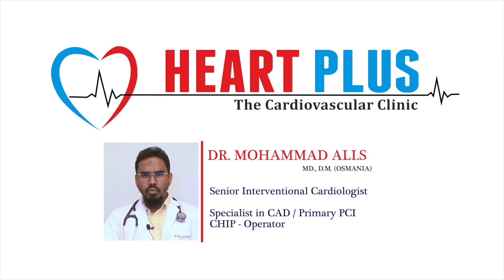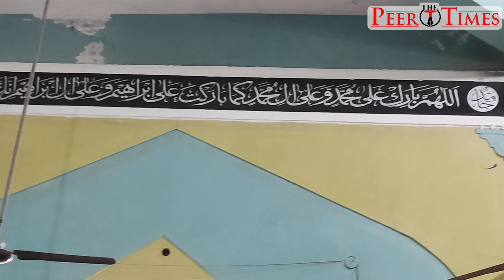Roza Masjid Mey Daawat E Iftar success - The Peer Times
Bargah E Roza Masjid mey Daawat E Iftar ka intezam rakkhagaya 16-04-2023 ko.